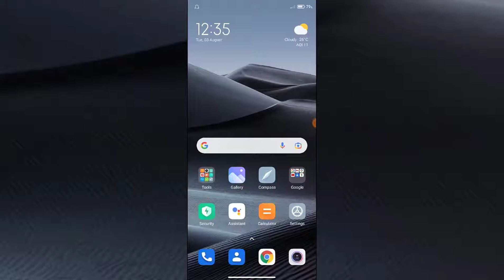Redmi Note 10T 5G Volte option setting How to Show